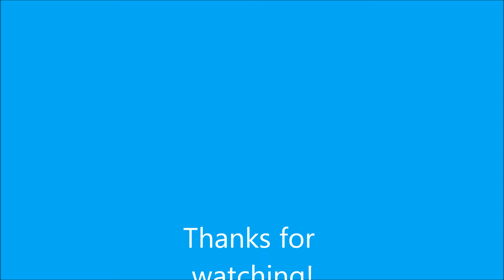Cat Playtime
Butters loves to play with the wand toy!